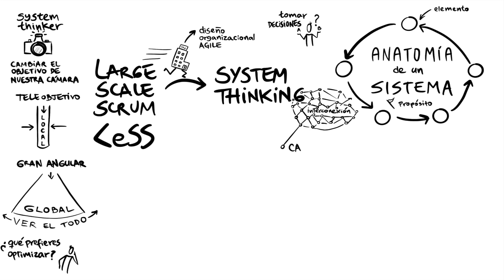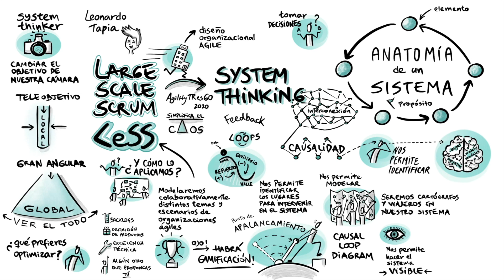Systems Thinking - Leonardo Tapia | AgilityTRes60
Leonardo Tapia nos mostrarán en AgilityTRes60 2020 como con la ayuda de Systems Thinking podremos navegar por el caos y todo ello usando diferentes dinámicas.